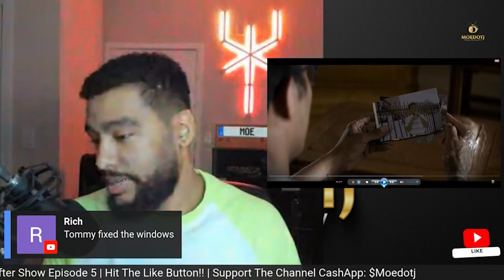POWER BOOK: IV FORCE JP BEING BROKE | MOE's RANTS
Power Book 4 Force Episode 4 JP IS BROKE Moe's Rants

Time to deal with the consequences. PowerForce returns 2/6 on @Starz.

MEET THE CAST:
Isaac Keys as Diamond. He’s been waiting for this day.
Lili Simmons as Claud Flynn. She’s more than meets the eye.
Gabrielle Ryan as Gloria. She’s caught in a tangled web.
Lucien Cambric as D-Mac. He was raised by the streets.
Shane Harper as Vic Flynn. The throne is his to lose.
Tommy Flanagan as Walter Flynn. He’s a man to be feared.
Kris D. Lofton as Jenard. He’s built an empire.
Anthony Fleming III as JP Gibbs. The blues run deep.
Debo Balogun as Det. Seamus Bennigan
Guy Van Swearingen as Paulie “Pierogi” Muzaski
Paulina Nguyen as Mai Liet
Phil Donlon as Simon
Audrey Esparza as Liliana
Damian O’Hare as Ioan
Barton Fitzpatrick as Blaxton
Brian Keys as Special Agent Vargas
Adenike Thomas as Agent Kala
Konstantin Lavysh as Rodovan Mirkovic
Ahamd Ferguson as Marshall Cranon
Chanell Bell as Dr. Lauryn Williams
Freddie Gibbs as Cousin Buddy
Blyth Howard as Adrienne

Power Book IV Who Is Gloria
Power Book 4 Who Is Jenard
Power Book 4 Who Is Diamond
Power Book 4 Who Is JP Gibbs
Power Book 4 Who Is Seamus Bennigan

Power Book IV Force Episode 4
Power Book IV Force Episode 4 Recap
Power Book 4 Force 4 Reaction
Power Book 4 Force 4 Review
Power Book 4 Force S01E4